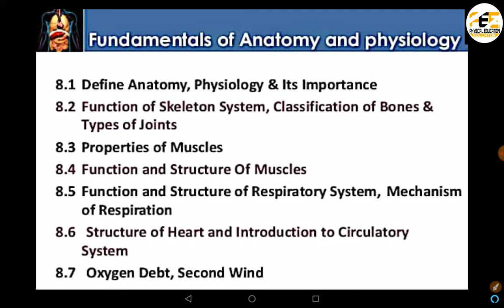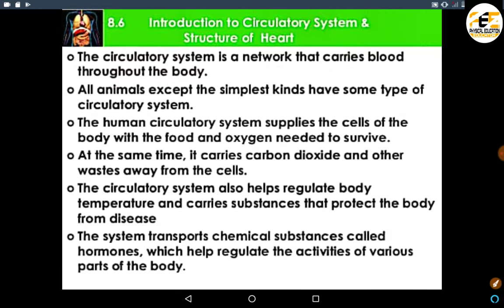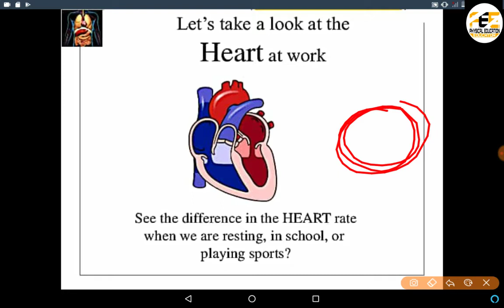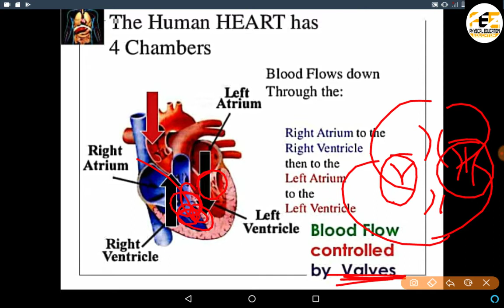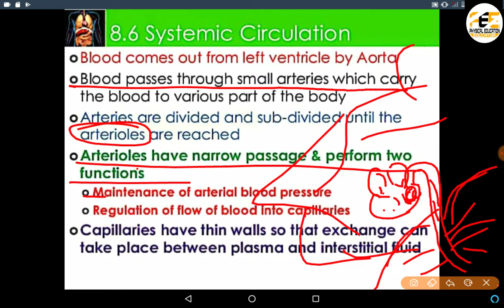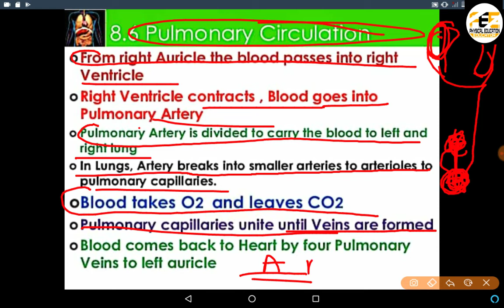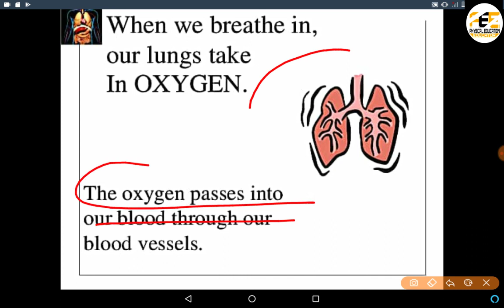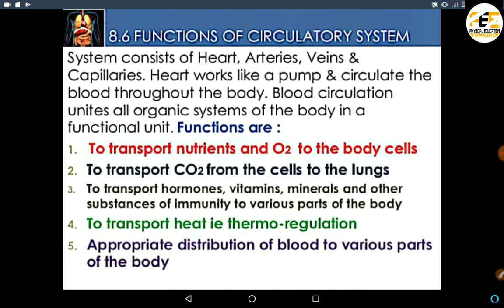#6||Class 11th ||FUNDAMENTAL OF ANATOMY AND PHYSIOLOGY |FULL ABOUT CIRCULATORY SYSTEM | PEE 😀😀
PART ONE OF THIS CHAPTER :-

PART TWO OF THIS CHAPTER  :-

PART THREE OF THIS CHAPTER :-

PART FOUR OF THIS CHAPTER :-

PART FIVE OF THIS CHAPTER :-

Take your care guys
Next part coming soon

Jai hind
Jai Bharat